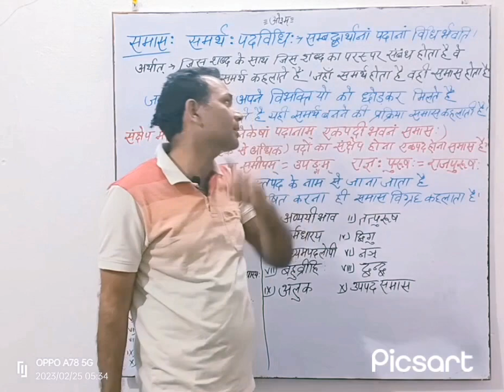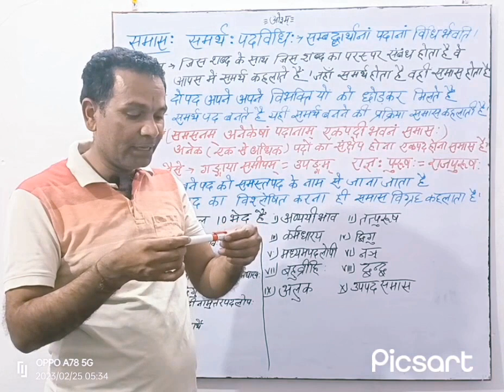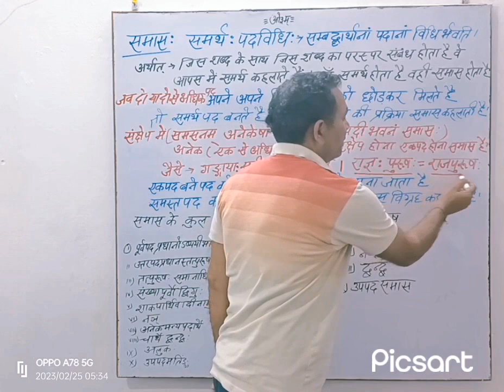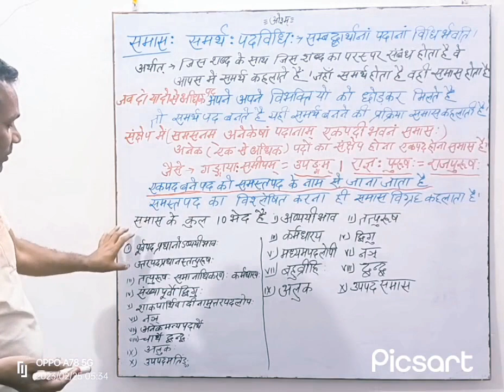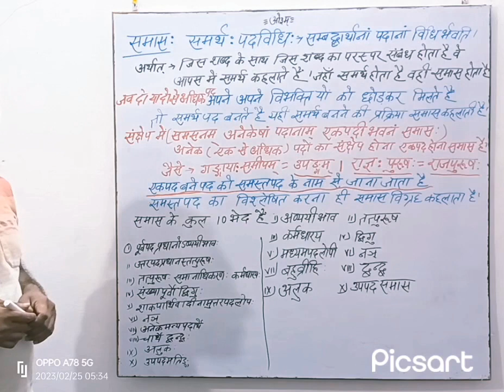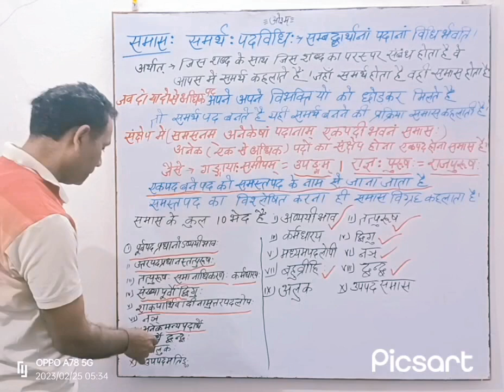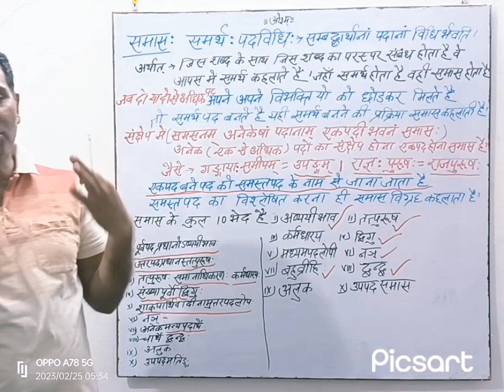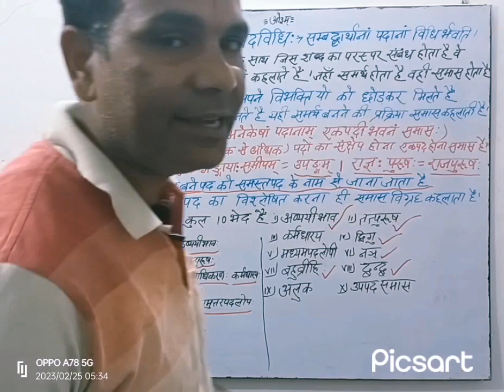समास परिचय samas prichay प्रथमः भागः first part 1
नमस्ते प्यारे मित्रों एवम् मेरे प्यारे छात्र-छात्राओं!आज हम सभी इस वीडियो से समास का परिचय प्राप्त करेंगे।

पाठकों से नम्र निवेदन है कि आप हमारे लाइव क्लास में भी आएं और अपनी समस्या बताएं ।आप सभी की सेवा में सदैव तत्पर निष्ठ पूर्वक विडियो को पूरा देखें और लोगों को भी शेयर करें जिससे कि अधिक से अधिक लोगों को इस ज्ञान का लाभ मिल सके।